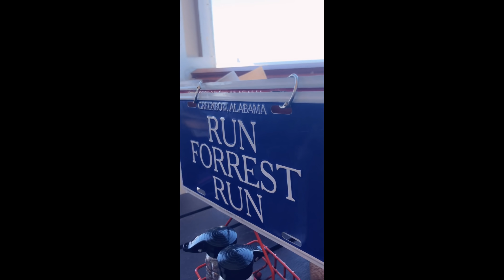Chiemeri- Galveston Texas VLOG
FIND ME!

Interviews/Press